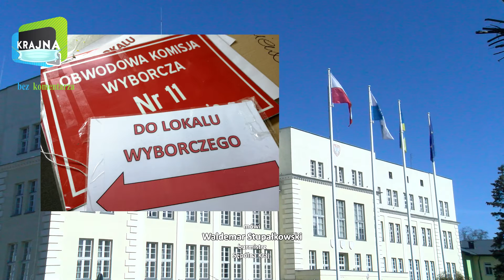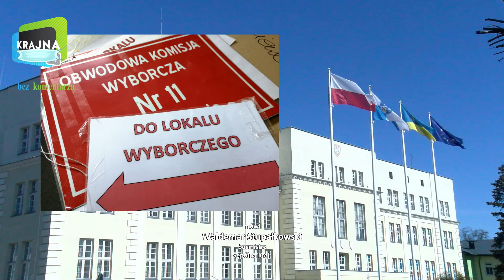urny dla Poczty